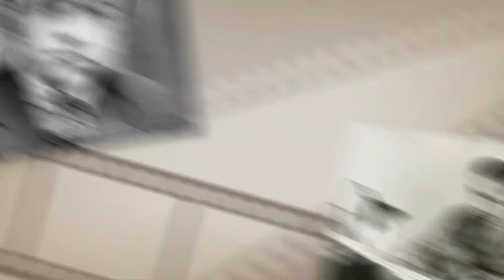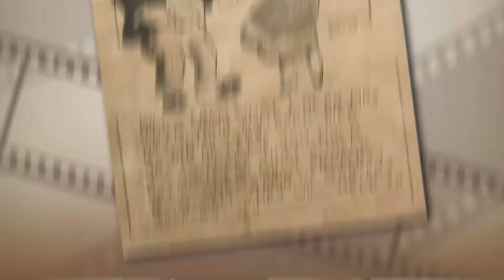A História de Empreendedorismo de Walt Disney PARTE 1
Descubra quem foi, de verdade, Walt Disney e aprenda a empreender!
Este é a primeira parte de um documentário sobre a vida de Walt Disney, com um enfoque especial aos altos e baixo que ele, como qualquer empreendedor, precisou passar para chegar onde chegou. É uma verdadeira aula de empreendedorismo e superação, que nos inspira a sempre agirmos em busca de nossos sonhos!

Transformamos vidas e negócios através do verdadeiro empreendedorismo!

Somos uma empresa que desenvolve metodologias e soluções para transformar pessoas e, desta forma, seus negócios. Como disse Alvin Toffler: “Ou você tem uma estratégia, ou então é parte da estratégia de alguém”.

Por isso acreditamos em estratégias para resolver problemas. Quando desenvolvemos uma solução estratégica, investimos tempo e dinheiro na validação da mesma, para somente então, apresentá-la ao mercado como uma solução testada e aprovada.

Depois de testada e aprovada pelo mercado, formamos profissionais para levar nossas estratégias como soluções para milhares de pessoas em todo o mundo.

Se você precisa de uma estratégia validada pelo mercado, para transformar sua vida ou seus negócios, você está no lugar certo.

Seja bem-vindo ao sucesso!

Tem alguma dúvida? Comente aqui ou mande um e-mail!